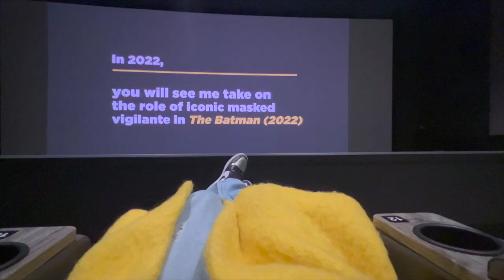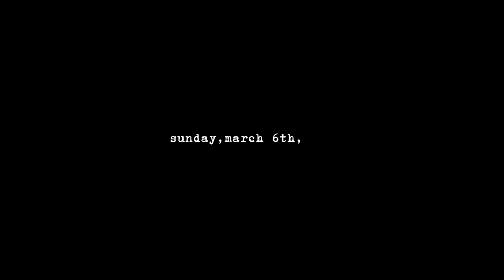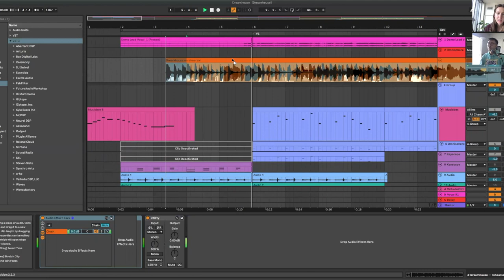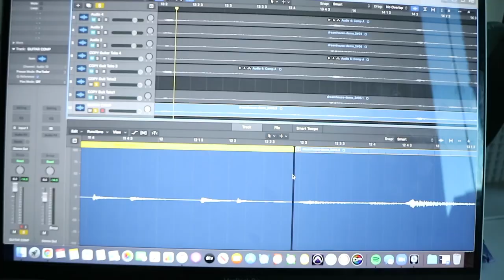Week in my Life as an Independent Artist | rehearsals, shows, sessions | Liya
thanks for following along in a typical week in my life as an independent artist, living in boston. 💖